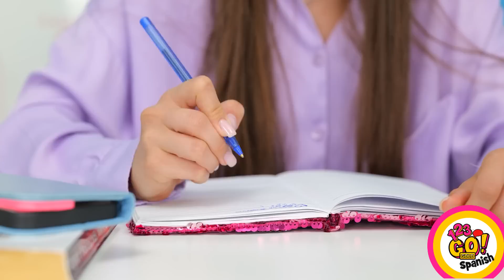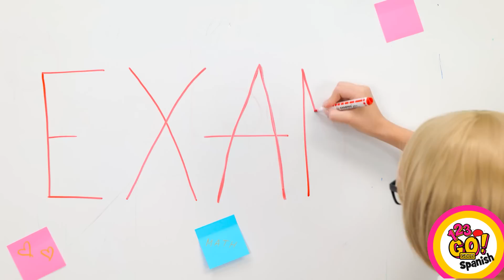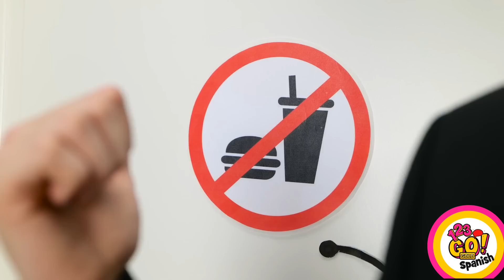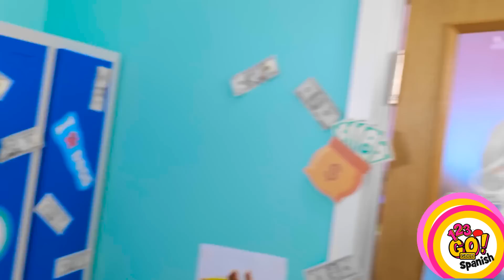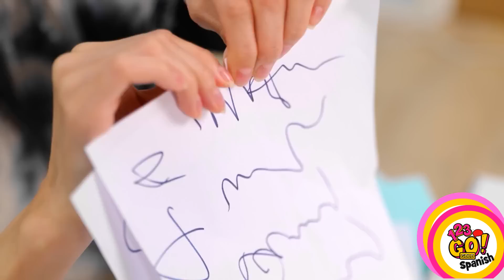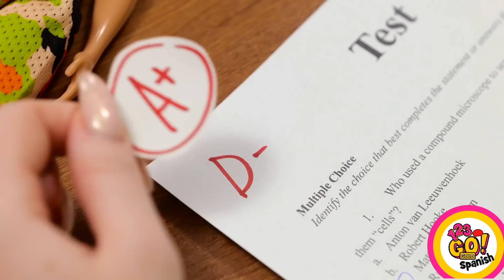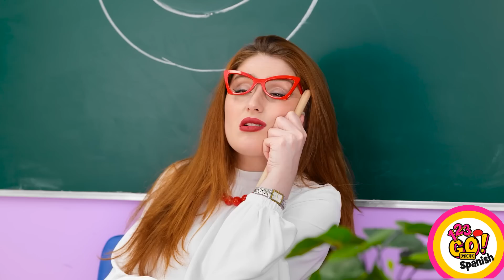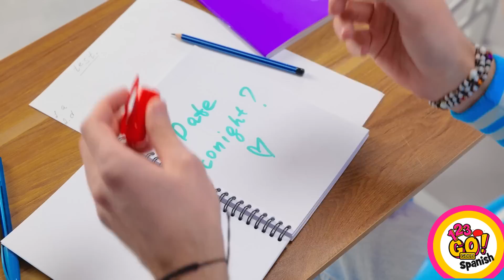Trucos Escolares Sencillos para Facilitar tu Vida 🎓✨ | Ingeniosos DIY que Amarás por 123 GO! GOLD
Descubre Trucos Escolares Geniales 🎓✨ | Simplifica tu Vida de Estudiante con Ingeniosos DIYs 🧠🛠️. Acelera tu rutina diaria con estas ideas prácticas y divertidas que te encantarán. ¡La escuela nunca fue tan fácil! 🏫🚀